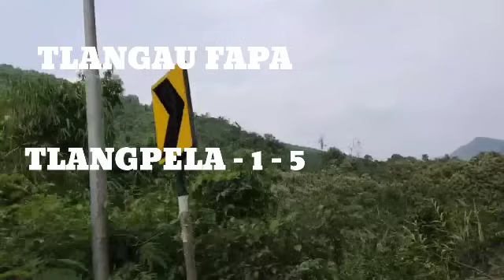TLANGAU FAPA TLANGPELA 1-5 (mizo story audio)